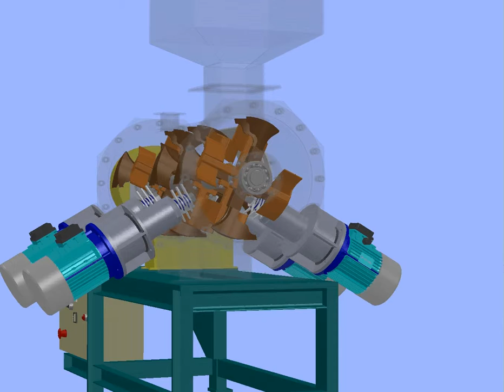PL MXP 10 07 00 00R01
PLOUGH MIXER DESIGNED USING SOLIDWORKS, APPLIED FOR MATERIAL PREPARATION IN BRAKE PAD MANUFACTURING